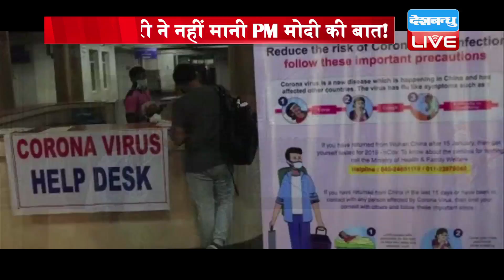Manoj Tiwari ने नहीं मानी PM Modi की बात! | मनोज तिवारी का वीडियो सोशल मीडिया पर वायरल